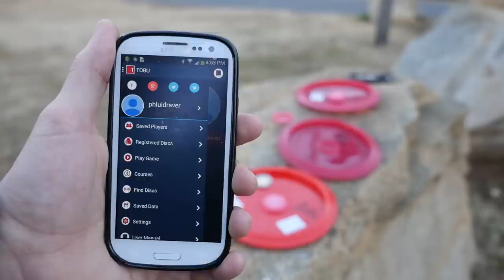TOBU Ping - the world's first PDGA ready trackable Disc Golf Disc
This is a video Lasso Moon scripted, produced, filmed and edited for TOBU, the company behind Ping.  Ping is a bluetooth trackable Disc Golf disc that allows you to track the exact location.  This video was created for their kickstarter campaign.